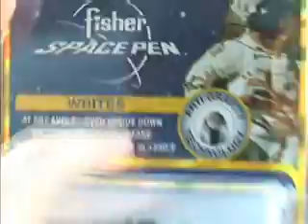Space Pen!!!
It's a pen! From SPACE! Writes UPSIDE DOWN!!! NO WAY!!! Really??? In temperatures higher than 250 degrees? That's mind boggling!!!